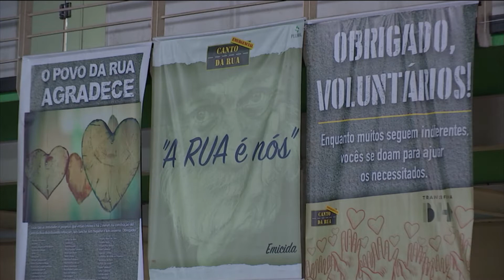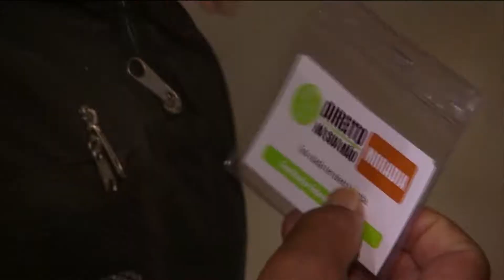Horizonte Notícia | 23/11/20 – Bloco 01